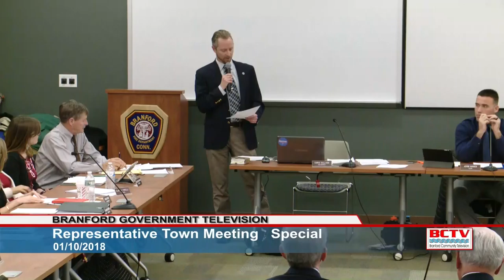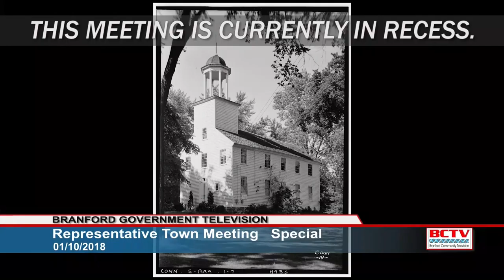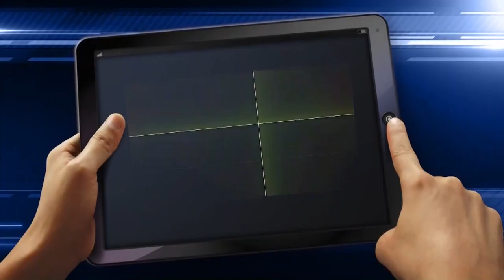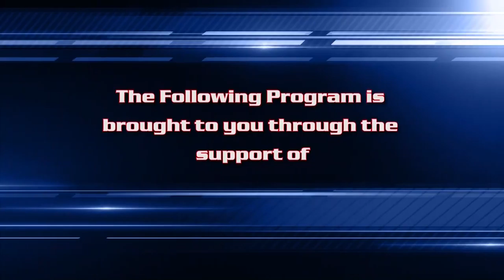RTM - Special Meetings 1 & 2 - 1/10/2018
Branford RTM - Special Meetings 1 & 2 - 1/10/2018